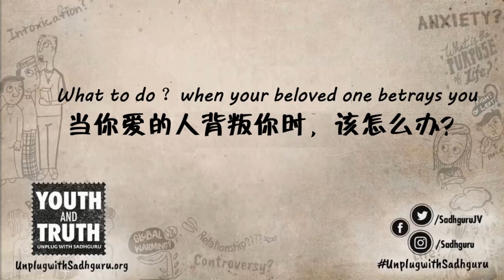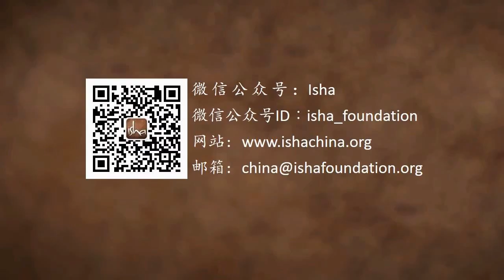当你爱的人背叛你时，该怎么办？| Sadhguru 萨古鲁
萨古鲁回答了一个有关如何对待背叛的问题，尤其是当自己被亲近的人背叛时该怎么办。